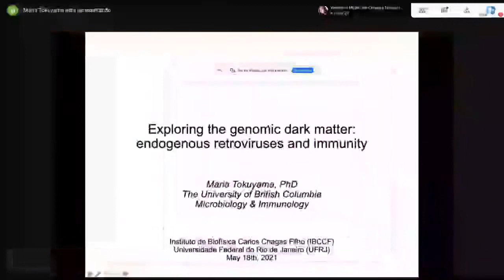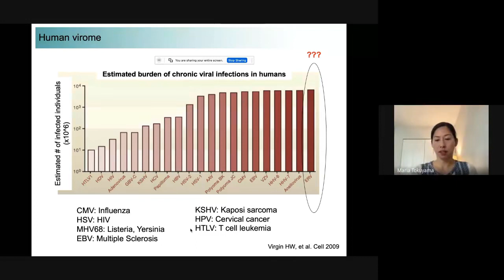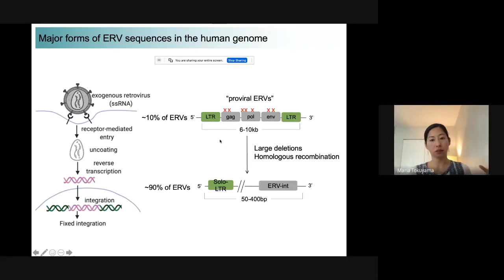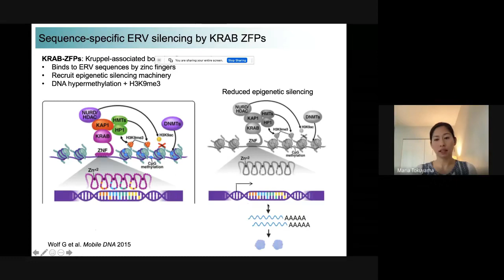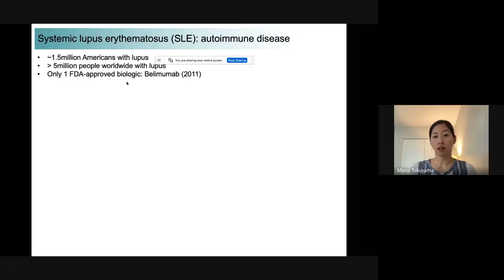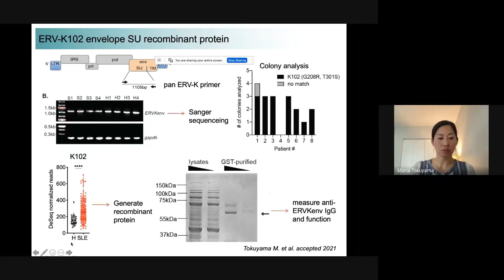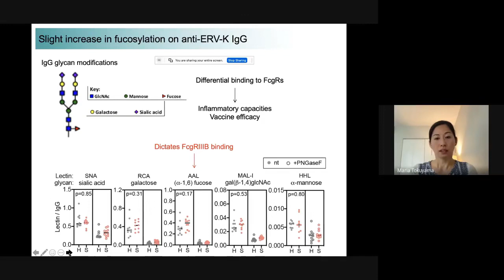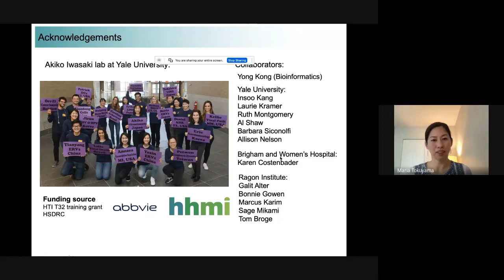Exploring the genomic dark matter: endogenous retroviruses and immunity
Temos o prazer de convidá-l@s para o ciclo de palestras do Instituto de Biofísica Carlos Chagas Filho (IBCCF) e dar continuidade à celebração de seus 75 anos. É com grande satisfação que anunciamos a conferência virtual a ser proferida pela Drª. Maria Tokuyama, professora da University of British Columbia.

A Drª Maria Tokuyama é formada pela University of California, Irvine e fez o seu doutorado pela em University of California, Berkeley. Entre outras linhas de pesquisa, a Dra. Tokuyama estuda o impacto no sistema imune da interação crônica entre vírus e hospedeiro, utilizando retrovírus endógenos como modelo de pesquisa. Mais detalhes podem ser encontrados no site de seu grupo de pesquisa